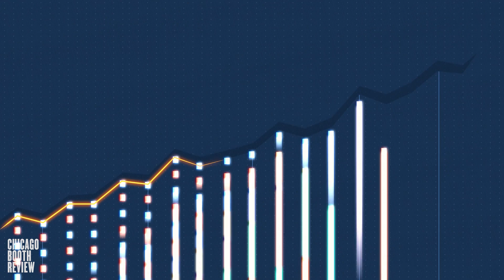More online shopping could mean lower inflation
review.chicagobooth.edu | E-commerce’s share of spending has tripled in the past decade. That has implications for many individual companies, both new and old, but it’s also relevant to something broader: price inflation. By constructing a Digital Price Index that approximates the US Bureau of Labor Statistics’ Consumer Price Index, Chicago Booth’s Austan D. Goolsbee and Stanford’s Peter J. Klenow find that inflation is lower online than it is in brick-and-mortar stores—a full percentage point per year lower from 2014–2017, and three percentage points per year lower when new products are factored in. The researchers suggest that this disparity, coupled with continued growth for e-commerce, could influence overall inflation levels in the economy and change how inflation is measured.